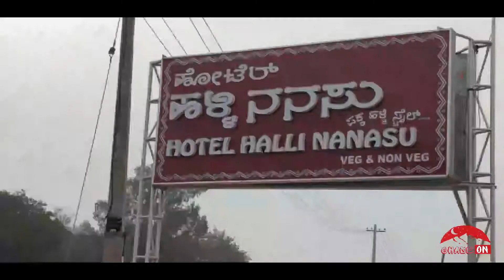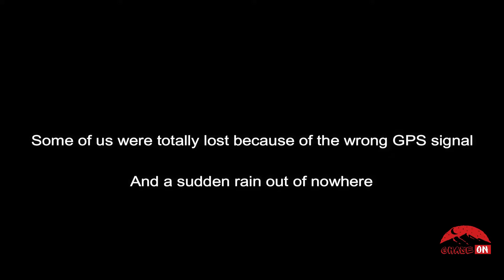Gundamagere Lake | Breakfast Ride with The YamaHawks | Chase ON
I ​have stopped uploading to this channel,